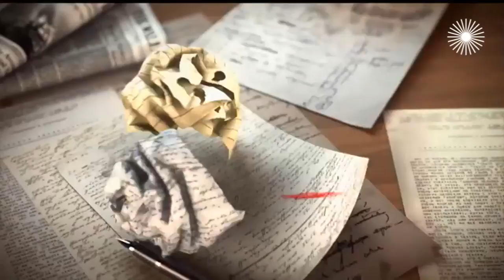Камиль Ларин о волгоградском детстве, коллегах по "Квартету И" и кризисе среднего возраста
В очередном выпуске программы "Мой герой" актёр Камиль Ларин рассказывает о том, чем он увлекается, кроме театра и кино, о своих и чужих стихах, вошедших в изданный им сборник, о браках и разводе.

0:00 Про детство в Волгограде и тягу к лицедейству
5:30 О студенческих годах и поэтических экспериментах
11:04 Как был создан "Квартет И", и чем Камиль Ларин зарабатывал на жизнь в 90-х
16:49 О первом браке и кризисе среднего возраста
24:23 Про спектакль "День радио", фильм "День выборов" и отношения в коллективе